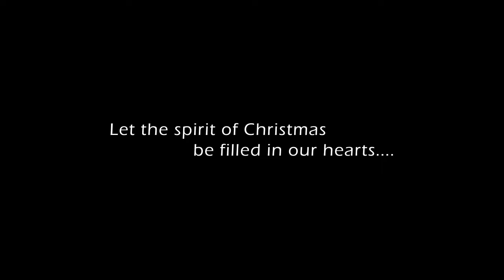2020 Christmas Vibes - Malankara Catholic Mission, London, Canada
Let the spirit of Christmas be filled in our hearts